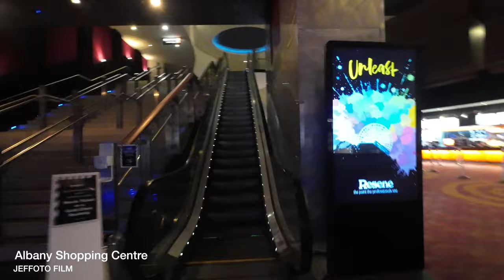4K Walk in NZ EP32 Albany shopping centre沉浸式徒步新西兰第32集漫步Albany购物中心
The Albany shopping center is Westfield's first entirely new mall since entering the New Zealand market in the mid-1990s. Phase one opened on August 30, 2007, with 65 shops in operation. The remaining shops opened on November 1, 2007, during a major opening ceremony attended by New Zealand Prime Minister Helen Clark and Westfield Group Managing Director Steven Lowy.
Albany shopping centre这个购物中心是Westfield自上世纪90年代中期进入新西兰市场以来的第一个全新的购物中心。一期于2007年8月30日开业，当时有65家商店营业。其余商店于2007年11月1日开业，当日进行了主要的开幕仪式，新西兰总理海伦·克拉克（Helen Clark）和Westfield集团董事总经理斯蒂文·洛威（Steven Lowy）出席了开幕仪式